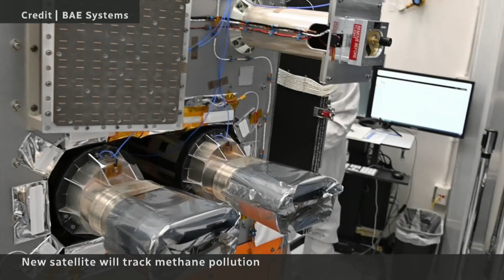Pollution-tracking satellite launched into space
A groundbreaking satellite named MethaneSAT has been launched into space with the goal of tracking global methane emissions. Scientists hope the technology will help hold oil and gas companies accountable in the fight against climate change.